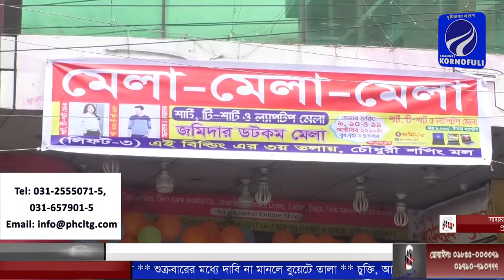আপনারা দেখছেন রাত ৯ টার সংবাদ (১০/১০/২০১৯)